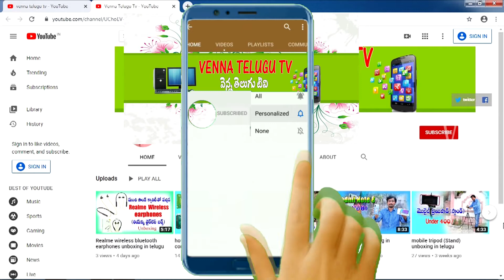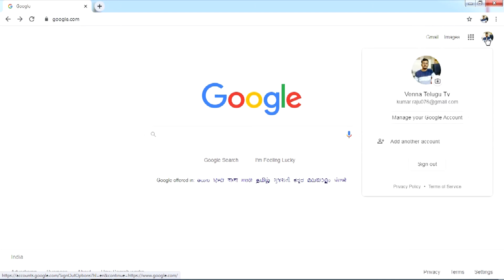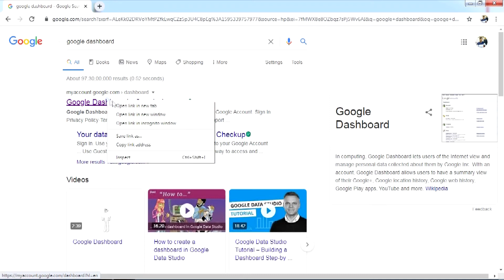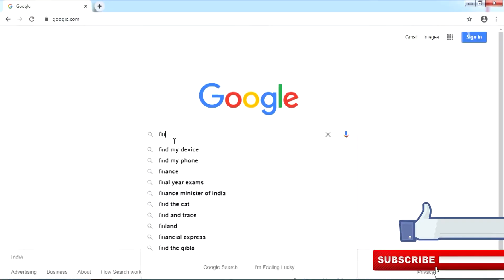మొబైల్ ఫోన్ పోతే ఏం చేయాలి?| How to track lost mobile location| how to change gmail password.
This video for how to find missing Mobile and How to track lost mobile location.How to change Gmail password.

This Chanal For Computer Educatin and Tech Information and Entertrainment videos